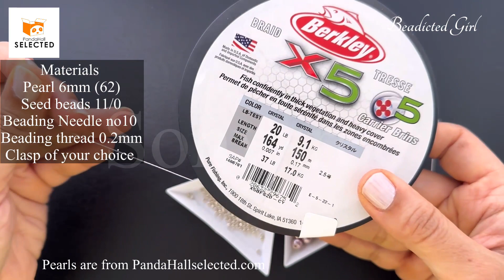6mm Pearl Bracelet || Wedding pearl bracelet || How to make Beaded Bracelet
You may not copy or reproduce or teach the pattern through YouTube or any other social media platforms without permission.

Copyright@SonysreeCreations .
Though if you mention me as a designer .. you are allowed to sell the finished jewelries.

A lot of you have been asking for a contribution link , Here's my PayPal Account
Thank you sooo much and God Bless you.

Validity Period : 2023/07/10 00:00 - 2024/07/10 23:59

2. Natural Cultured Freshwater Pearl Beads
3. Natural Cultured Freshwater Pearl Beads
4. Nylon 66 Coated Beading Threads for Seed Beads
5. Brass Ear French Earring Hooks
6. Fishing Thread Nylon Wire
7. PandaHall Elite 340 pcs Environmental Dyed Glass Pearl Round Pearlized Beads
8. OLYCRAFT 408Pcs Chrysocolla Beads 4mm 6mm 8mm Natural Stone Beads
9. Pearlized Eco-Friendly Dyed Glass Pearl Round Bead